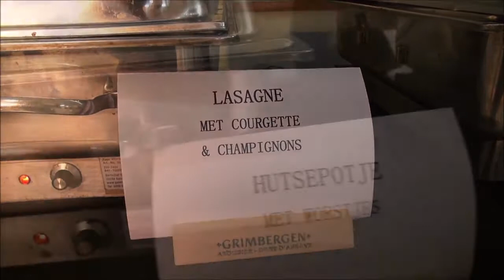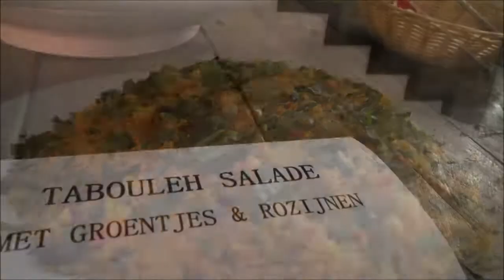Nieuwjaarsreceptie Personeel Stad Lier 2019